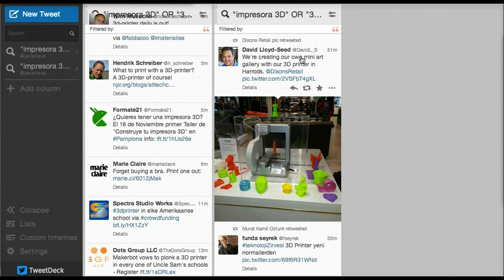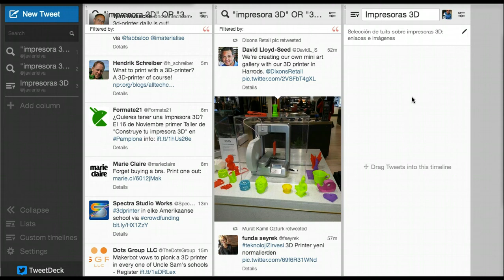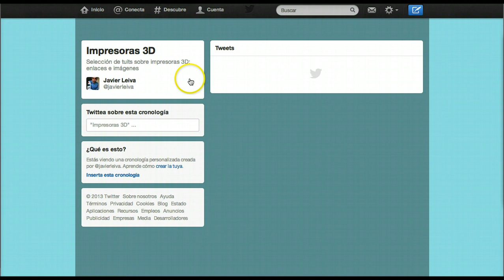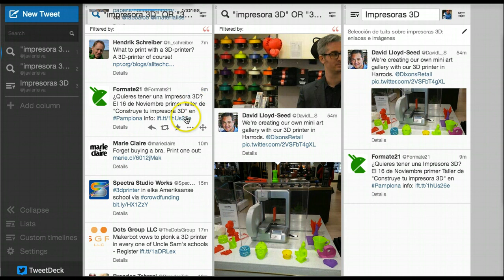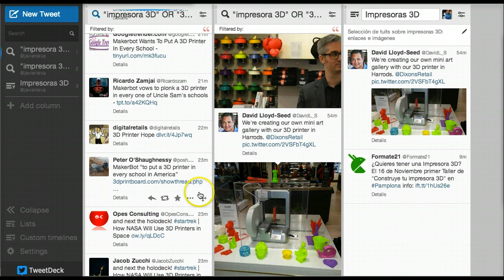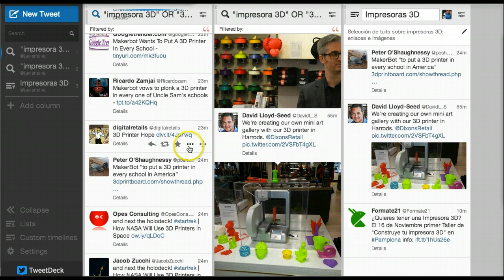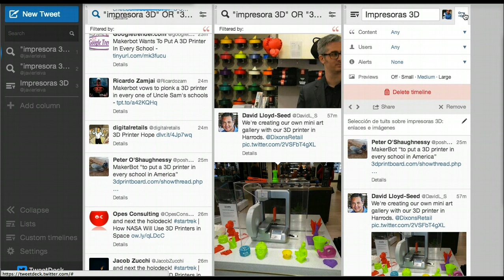Tutorial: Custom timeline de Twitter (content curation)